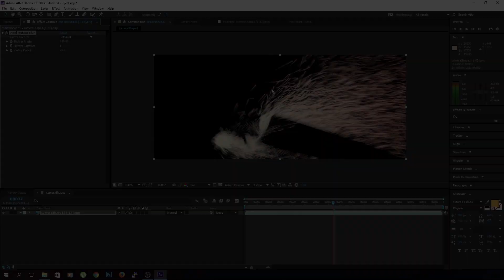La solution GRATUITE pour apprendre la 3D - Motion Live Teach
Nous pensons sincèrement que chaque individu devrait pouvoir réaliser ses rêves de manière à ce que ses idées aient un impact sur notre monde.

Tu veux mettre sur pied un projet audiovisuel qui te tient à cœur ?
Tu es passionné par l'infographie, par l'image de synthèse et par le cinéma ?
Mais tu trouves que les formations dans ce domaine sont trop chères et/ou incomplètes.

Tu es arrivé au bon endroit.

Nous avons créé Motion Live Teach pour permettre à des gens comme toi de se dépasser et de créer sans limites.
Nous connaissons cette frustration des écoles qui sont hors de prix et qui te propose une formation de mauvaise qualité.
En voici quelques-unes :
Supinfocom Rubika, ESMA, ESRA 3D, ArtFx, Pôle 3D...

Nous sommes aussi passés par là, ces structures ne nous apportent que peu de connaissances et nous enlèvent énormément à notre portefeuille.

Nous te proposons de te former gratuitement.
Nous avons déjà créé plus de 100 cours vidéos disponibles directement sur notre site. C'est plus d'une centaine d'heures de connaissances qui te sont accessibles maintenant.

En plus, tu peux aussi télécharger les fichiers gratuitement de toutes les scènes pour pouvoir les comparer avec tes projets et éliminer les erreurs.